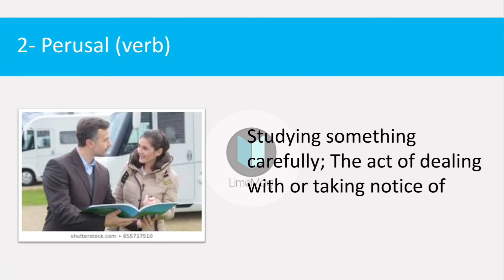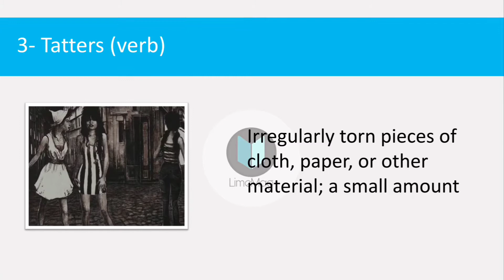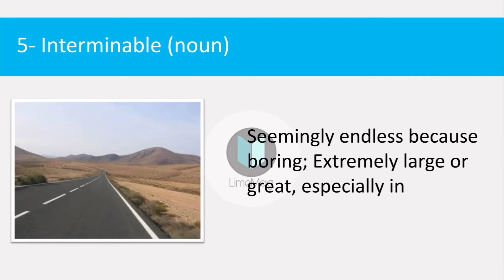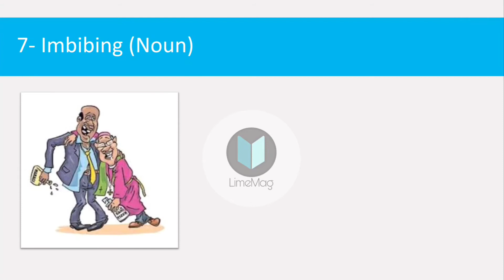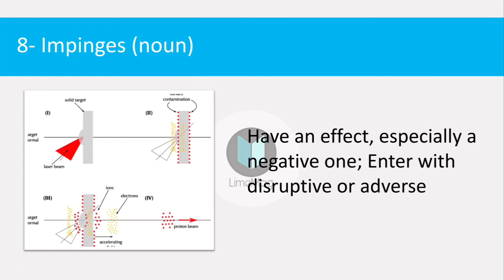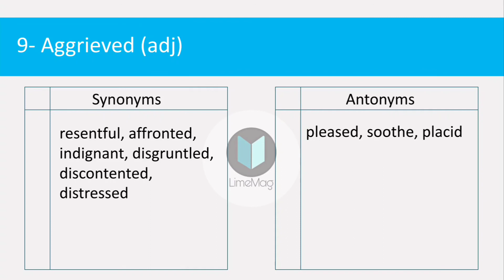The Hindu vocabulary | 27 September | The Hindu Editorial vocab for banking & SSC exams - LimeMag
The Hindu vocabulary | The Hindu Editorial vocab for banking & SSC exams | LimeMag Eduventure

Vocabulary NEWSPAPER Vocabulary
English Doubts
English Vocabulary
Vocabulary
words
English Speaking
Practice
Advanced English Sentence
Structures
Spoken english
English speaking practice
English speaking
Short English
Sentences
English grammar mistake
English idioms
English phrases
Idioms and phrases
Simple English
English words